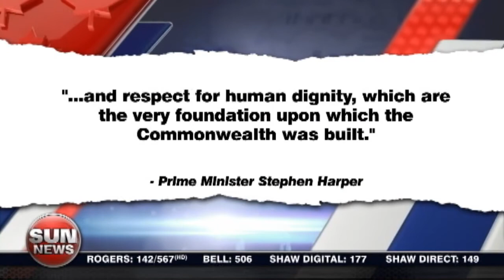NDP may not support Malaysian investment in BC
Malaysia's prime minister used a weekend news conference with Prime Minister Stephen Harper near Kuala Lumpur to announce $36 billion worth of investment over 30 years by state-owned Petronas for new LNG projects in BC.